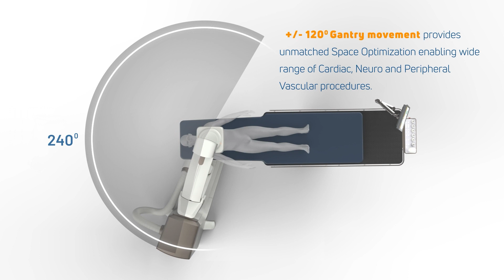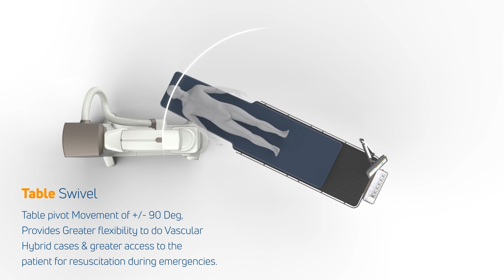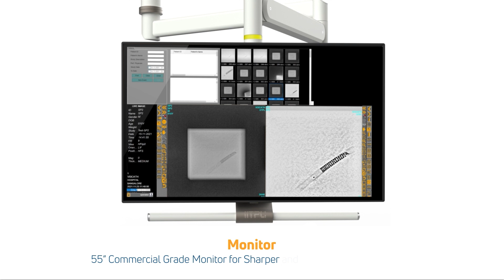Premier Select - IITPL's Latest and Most Advanced Cath Lab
- IITPL's latest and most advanced Cath Lab.
- Unmatched Flexibility of Operating Space and Deepest Angles on a Floor Mounted Cath Lab
- +120 Gantry movement provides unmatched Space Optimization enabling wide range of Cardiac, Neuro and Peripheral Vascular procedures.
- 55” Commercial Grade Monitor for Sharper and Consistent Image Quality.
- 1.5 MHU tube and 100 KW High frequency Generator
- Backed by superlative software intelligence, Real Time Stent Enhancement saves precious procedural time and facilitates clinical judgement for optimal stent placement.
- Optional OCT/IVUS co-registration with any brand of IVUS and OCT equipment
- Optional Virtual FFR integration capabilities